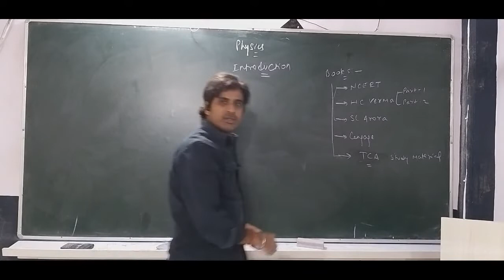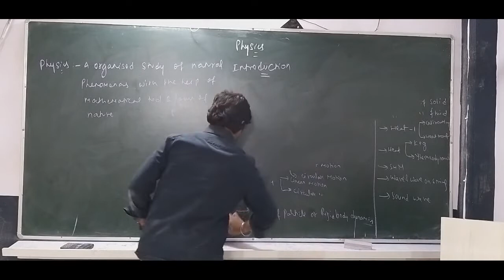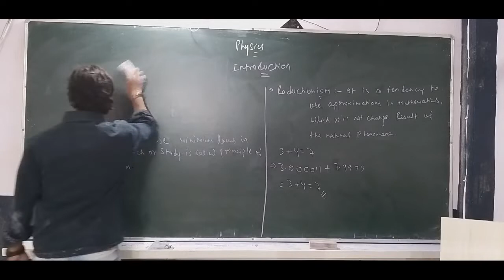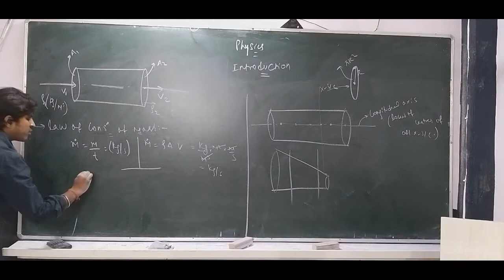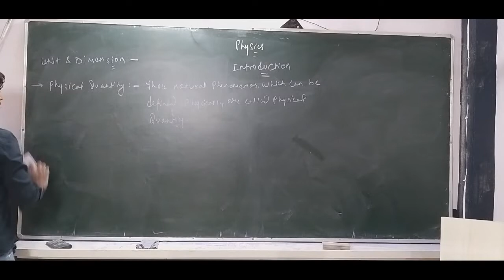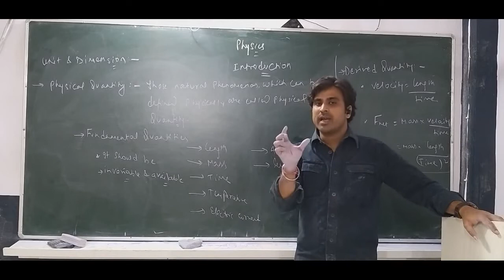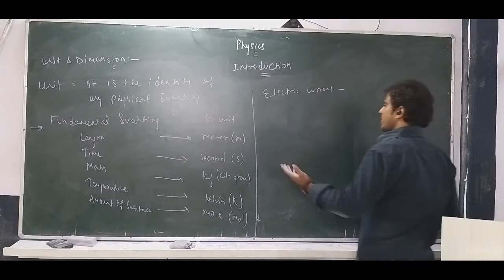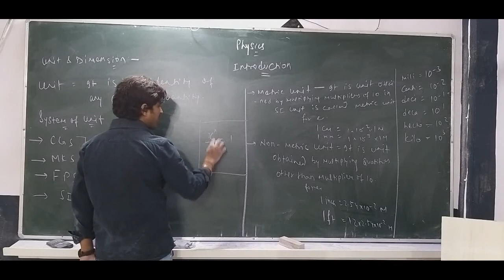Class XI Unit and dimention part 1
Use earphone to watch this lecture.